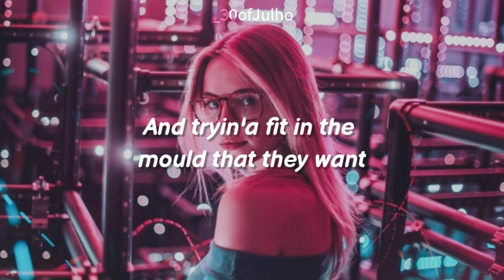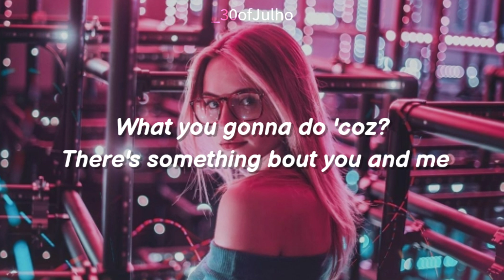What You Gunna Do - Eloise Viola (Optixx Remix) (Lyrics) • 30ofJulho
»»»»»»The Artists«««««««««««««««««««««««««««««««««««««««««

✴️✴️Eloise Viola✴️✴️✴️✴️✴️✴️✴️✴️✴️✴️✴️✴️✴️✴️✴️

✴️✴️OPTIXX✴️✴️✴️✴️✴️✴️✴️✴️✴️✴️✴️✴️✴️✴️✴️✴️✴️

 »»»»»»About Music«««««««««««««««««««««««««««««««««««««««

  ❛❛❛ After condensing the main elements of a late summer dance anthem with the previous single, London pop singer "Wait in Line", Eloise Viola returns with her last attempt at pure pop perfection.  "What You Gunna Do" is another elegant pop gem with an added sense of resilience.

 The track has a distinctive Latin vibe with layers of scrambled percussion, sunny rhythms and elevated synthesizers that give Viola's vocals room to shine.  Your voice is the star, occupying the center of the stage.  Showing off her incredible vocal range, she propels each syllable with a shivering force as she moves from a soft moan to a soulful roar.  Appropriately, the song is a challenging hymn that encourages all listeners to show a little love for number one, as she explains.

 "'What You Gunna Do' is about loving yourself enough that you are not prepared to compromise how someone treats you. It is about ending relationships in which you don't feel like you are completely yourself. You deserve to feel confident in yourself.  to be able to say that you just want to be with someone who is going to love every part of you! This song is about having that feeling and owning it. "

 💿Appear in: It's a single

 »»»»»»Lyrics««««««««««««««««««««««««««««««««««««««««««««««

[Verse 1]
K I'm done
With fake love
And tryin'a fit in the mould
That they want, it's no fun
But this time it's different
I'm not gonna change who I am
You want me, you get me

[Pre-Chorus]
Yeah I learn from my mistakes
Now I'm doing this my way
And I'm ok with that
My way, my way

[Chorus]
What you gonna do 'coz?
There's something bout you and me
What you gonna do when I say I like what I see?
I'm fired up and I'm ready for your love
Oh what you gonna do?

[Post-Chorus]
What you gon' do about that? 'bout that? Eh!
What you gon' do about that? 'bout that? Eh! EH!

[Verse 2]
I wake up
No make up
And yeah I'm still feeling myself
And no one
Can change that

[Pre-Chorus 2]
I want you to want me
Without even changing a thing
Or leave it

 »»»»»»Music Link«««««««««««««««««««««««««««««««««««««««««

 »»»»»»Photo Credits««««««««««««««««««««««««««««««««««««««

 ✨ Brandon Woelfel's photo on Instagram

 🗺️ VIDEO LOCATION: ❌

 »»»»»»Follow Me«««««««««««««««««««««««««««««««««««««««««

 ▶ ️My playlists on spotfy

 Enter my profile for more